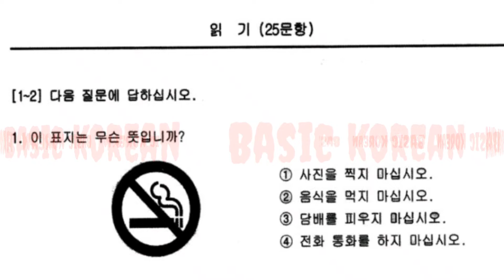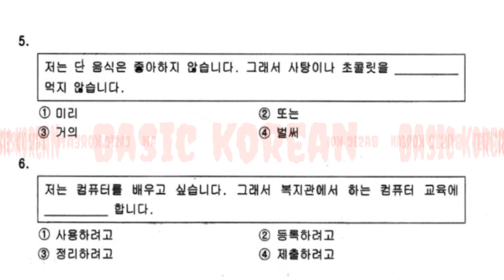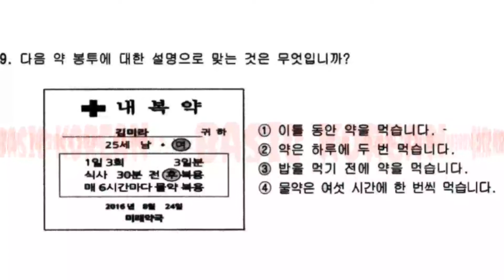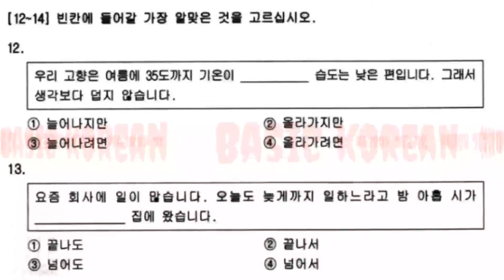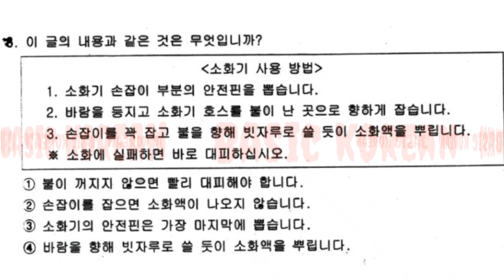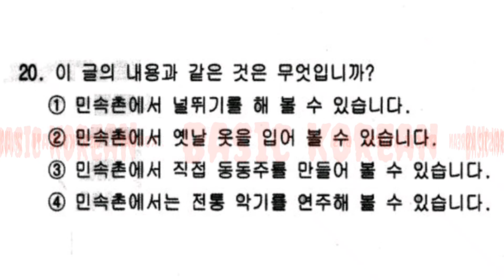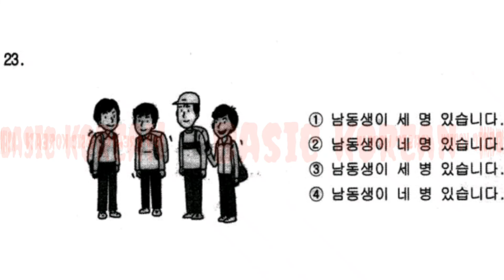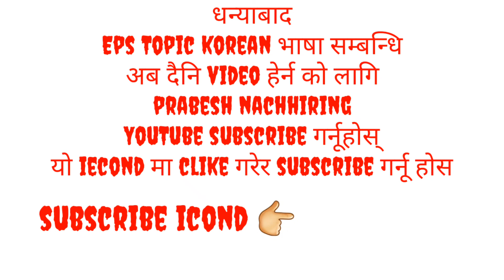Eps topic korean Exam Reading Question and Answer pepar||All Tech Nepal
Eps topic korean Exam Reading Question and Answer pepar